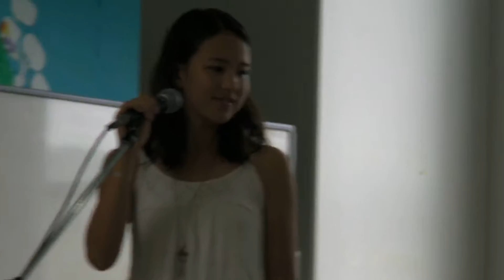Niki singing at 2016 school festival - second song